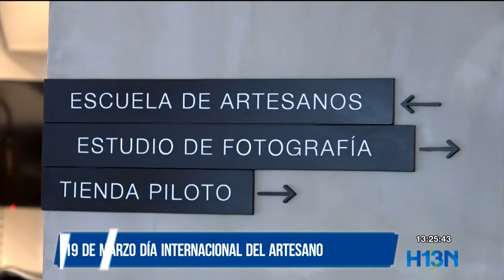19 de marzo Día Internacional del Artesano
Una compañía del sector del cuero entregará mil 500 bonos a artesanos, para celebrar su día.  El objetivo es mitigar las afectaciones por el aumento de los precios de los insumos de esta industria, además de promover que sigan transmitiendo el legado a sus familias.